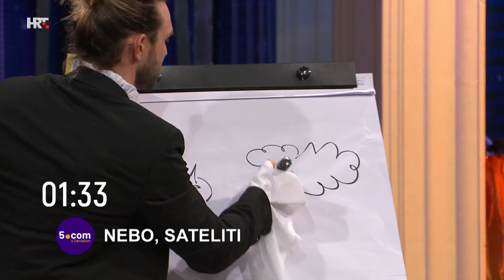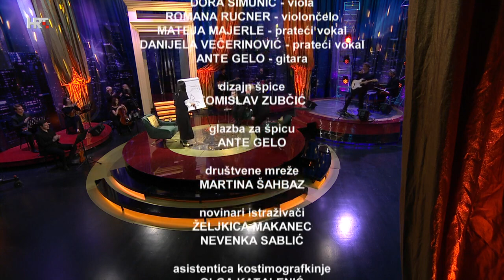5.COM S DANIELOM: Ksenija Marinković i Luka Nižetić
Kod Daniele gostuju glumica Ksenija Marinković i pjevač Luka Nižetić. Saznali smo zašto Ksenija za sebe kaže da radi na inat, kako je reagirala kad su joj rekli da "ne igra babu prerano" i kakva joj je radna memorija. Luka je, pak, otkrio koliko ima tetovaža, kada je prvi i zadnji put radio striptiz i zašto kaže da je danas novi čovjek. Vidjeli smo i kako im ide crtanje, a Ksenija nas je iznenadila pjevačkim umijećem...